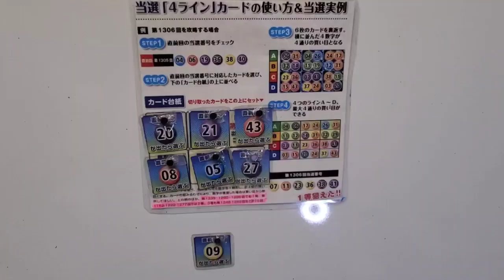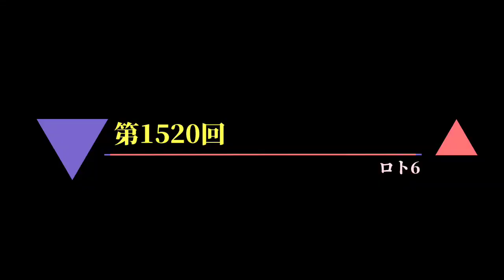第1520回 ロト6【これ買ってます!】～リアル購入くじ券公開!!～(2020年09月24日(木)抽選)～前回2数字止まり・・今回は“5点”買ってます!!～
1520回目の…。

今回5点導きました！

・さあ、5点で楽しんでいきましょう！

アフターコロナ！ウィズコロナ！ウィズパワースポット！ウィズロト！

GOOD LUCK!!MY DREAM!!
GOOD LUCK!!MY LOVE!!
GOOD LUCK!!MY SWEET!!
GOOD LUCK!!MY LOTO,OH～!!

“Together project!!”

である！

この手法でしか、少額投じて高額当選はありえないわ！！(※マジで言ってます!!)

私は『“ロト6を、これで行こう！”』

ロト6は、

“低リスク！”

あくまでも、

であ～～る！

必ず

“神回”
or
“プチ神回”

という

“奇跡”

【以下 注意点】

今はね…。